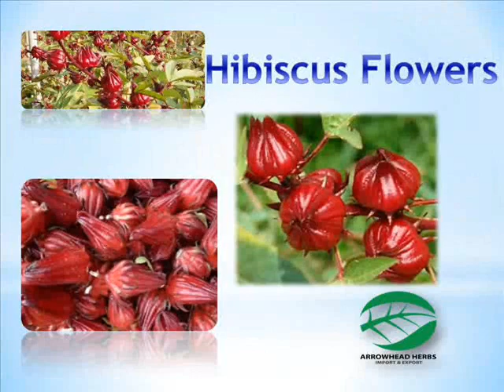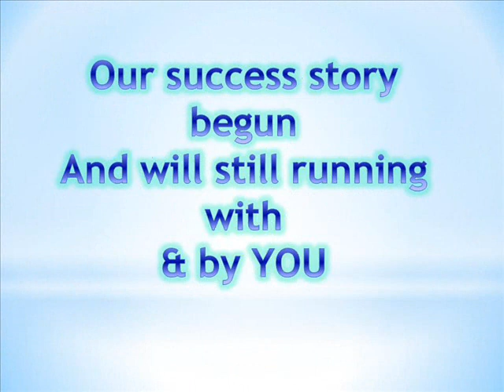ORGANIC AND NON-ORGANIC (HERBS , SEEDS AND SPICES ) YOU CAN'T MISS THIS CHANCE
Don't miss a chance , OUR PRODUCTS (MEDICAL HERBS , SEEDS AND SPICES )